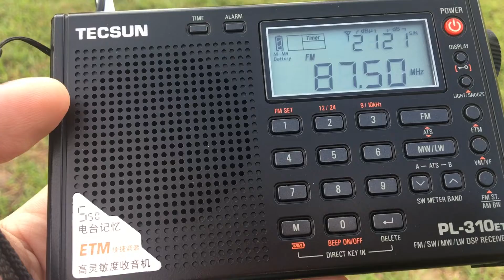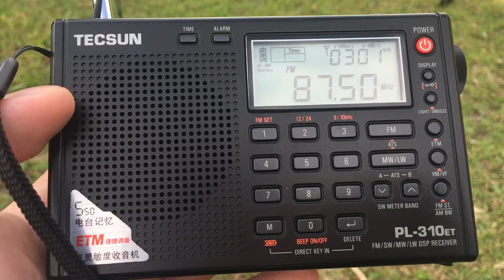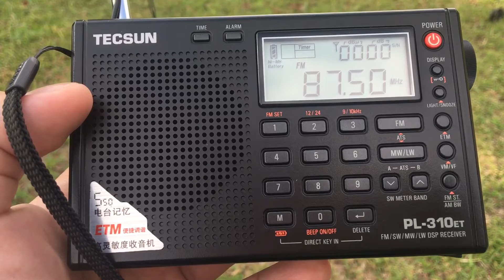Thailand Parliament Radio FM 87.50 MHz received in Bintulu, Sarawak, Malaysia 🇲🇾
• Radio Station : Thailand Parliament Radio
• Frequency : FM 87.50 MHz
• Power : 5 kW
• Transmission Location : Parliament House, Uthong Nai Road, Khet Dusit, Bangkok, Thailand 🇹🇭
• Receiving Location : Bintulu, Sarawak, Malaysia 🇲🇾
• Distance : 1,810 KM
• Time : 17:00 UTC +8 Malaysia Time
• Antenna : Telescopic + Earphone Wire
• Date : August 10, 2022
• Receiver : TECSUN PL-310ET (DSP)
• Propagation : Sporadic E